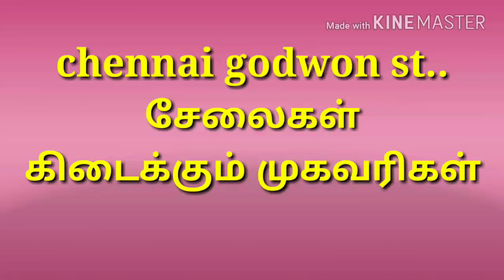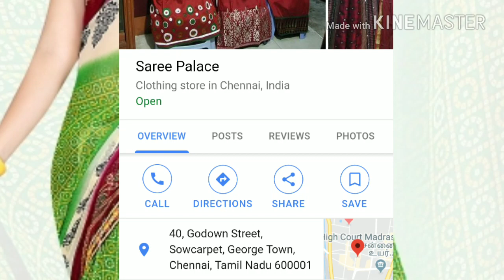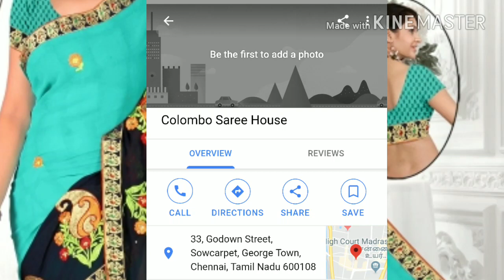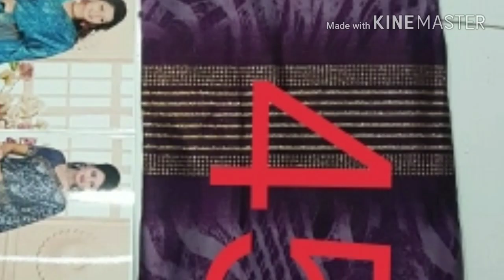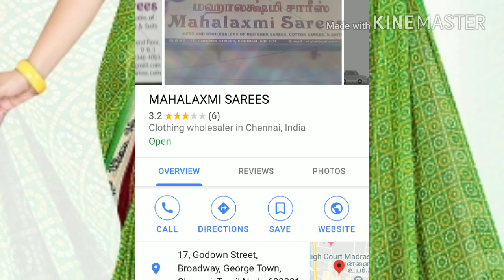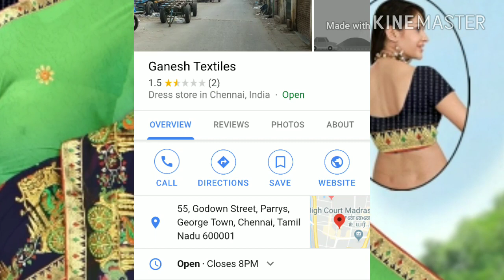godwon தெருவில் சேலை வாங்கும் முகவரிகள்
சேலை விற்பனையாளர்கள்
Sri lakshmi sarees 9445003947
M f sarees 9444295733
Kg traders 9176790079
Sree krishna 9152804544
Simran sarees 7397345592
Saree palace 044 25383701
Colombo saree home  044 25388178
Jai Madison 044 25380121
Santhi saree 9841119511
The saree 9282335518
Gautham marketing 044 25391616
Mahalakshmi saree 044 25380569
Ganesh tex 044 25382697